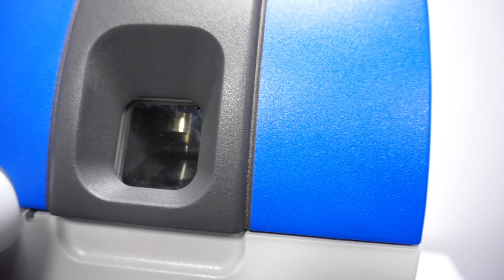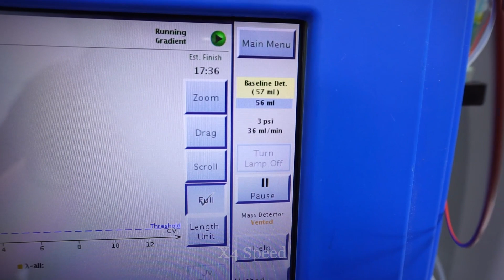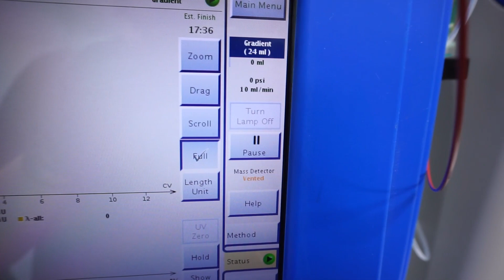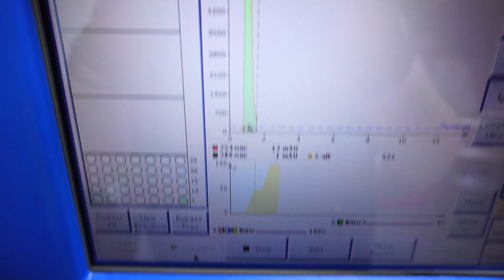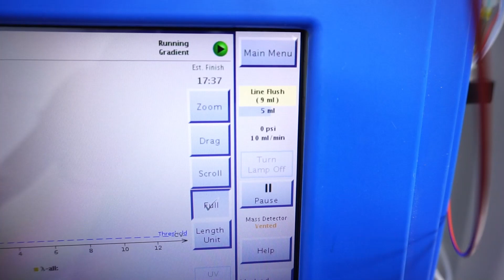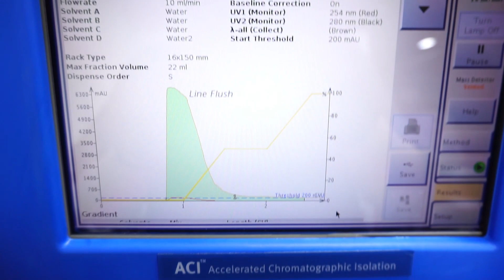Biotage Isolera One w/ Dalton NanoLink, 2000 Mass Spectrometer [BOSTONIND] - 42457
DETAILED INFO AND PHOTOS FOR THIS & SIMILAR ITEMS MAY BE FOUND